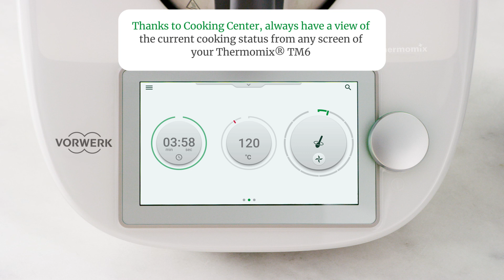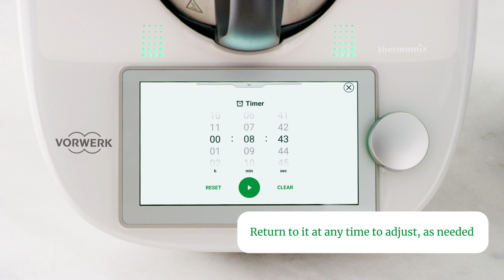Thermomix Functions - Cooking Center & Timer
Who loves a new Thermomix function? We do!

For this Function Friday, we've added not 1... but 2 new functions. The Chop tool is preset with all the settings needed to either finely or coarsely chop varying quantities of ingredients AND a handy Timer can now be found on the newly added Cooking Centre at the top of your screen. Update your software to see these in action!